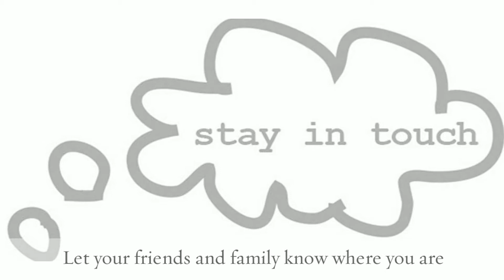Top Five Tips For Gap Year Students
Ody Travel gear shares the top five tips for gap year students.  See the Neck Wallet for Travel with RFID Blocking.